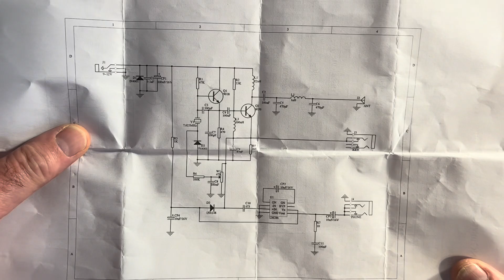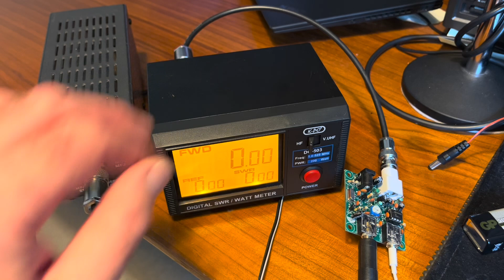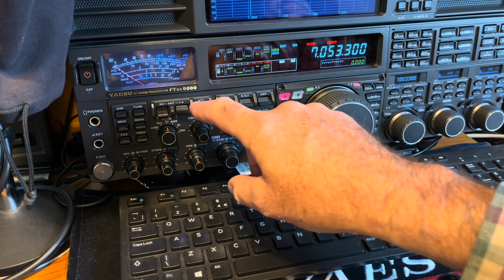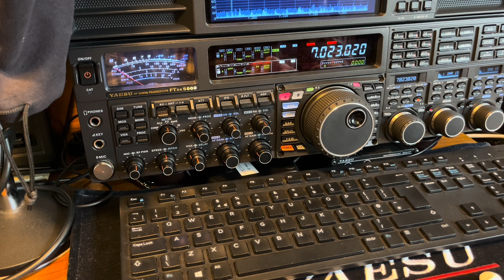Building a Transceiver (Pixie V3)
Impulse purchase and been in the drawer for a year. Sound familiar?

A build and test of a Pixie 40m transceiver. These are very cheap kits available online which allow you to build a 40m fixed frequency 1W CW transceiver.

Challenge #1 the build. Challenge #2 the Morse...

This is one of many amateur/ham radio related videos on my channel. Please feel free to browse 👀, like 👍🏻 and subscribe (it's free!), remembering to hit the bell 🔔 so you’re notified of new videos as soon as they're published and you don't miss out.

Thanks.

Ian.